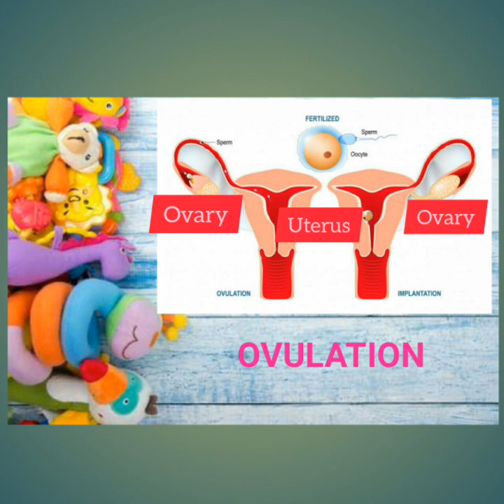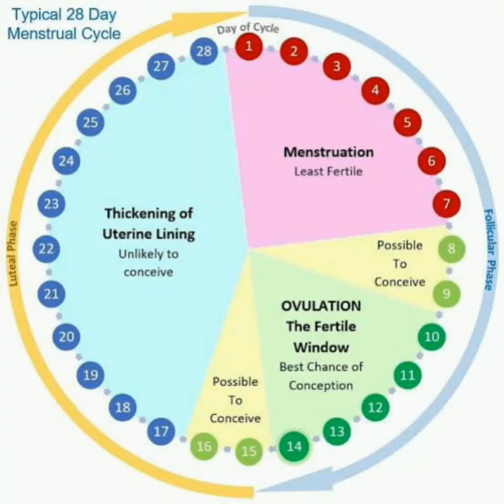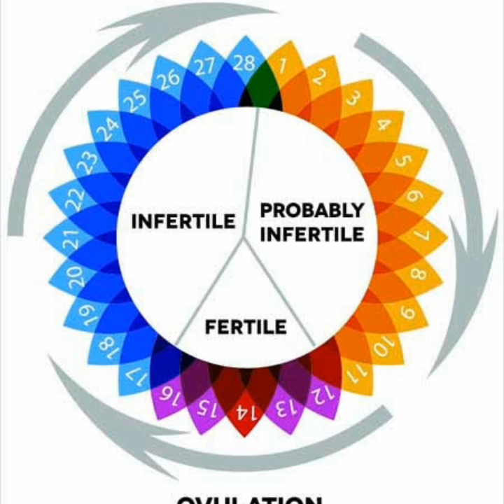குழந்தைபேறு2ம்பாகம் சினைமுட்டைவெடித்தல் Ferilitypart2 DrVEDHANAYAKI./IDEA-11.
Fertility awareness continuation..
குழந்தை பேறு சினை முட்டை வெடித்தல்..
Dr.vedha's Ideas.